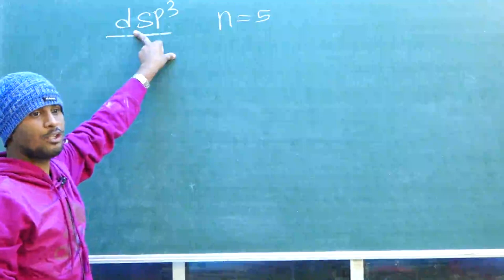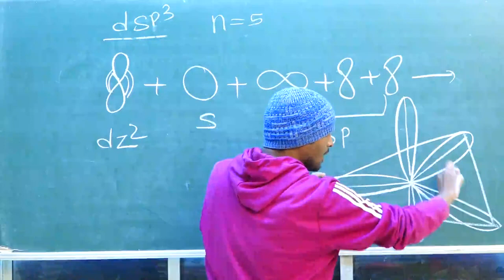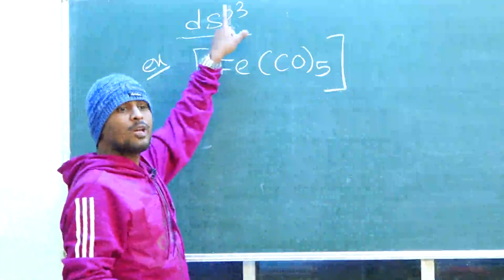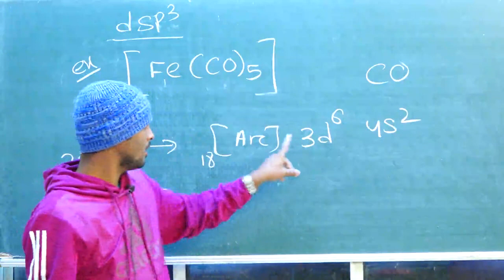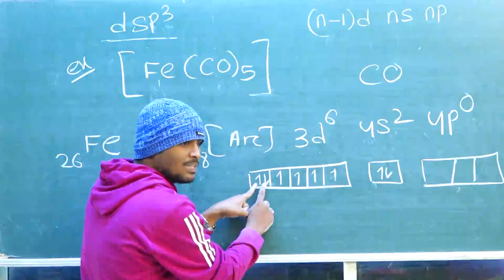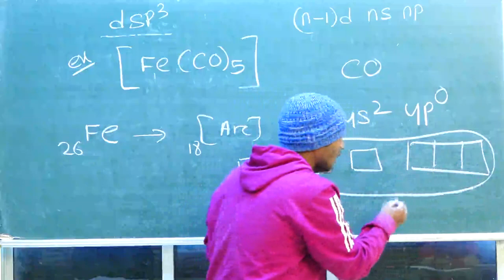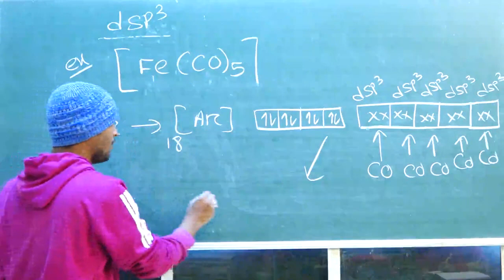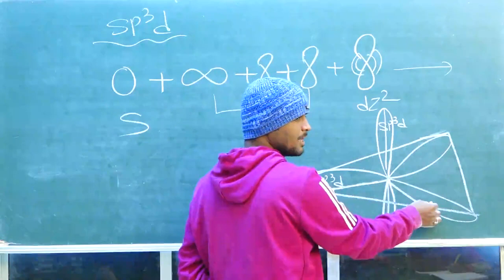Chemical Bonding Class 11 Chemistry | Lecture-33 | dsp3 hybridization with example by Deba sir.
Chemical Bonding for CBSE and CHSE students and also can be watch this video JEE and NEET students. Lecture 33 details explain the dsp3 and sp3d hybridization with best example.